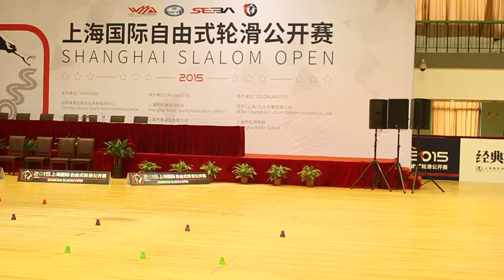Shanghai Slalom Open 2015 Slalom Battle small final man